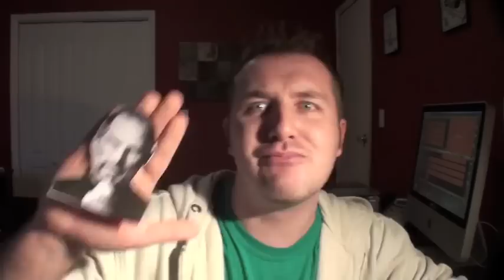Apple Store Love Song